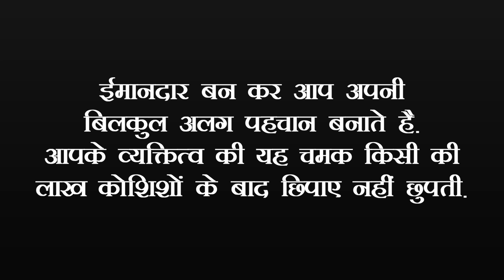#28 Ek Toffee Jyada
Value Education Programme by Fr. James ML CMI, Fr. Biju Tharani CMI, Fr. Dominic N CMI

Artists
Arijeett Kaurav
Nayni Choudhary
Irene George

Story
Jyotsana Mishra

Edited by Wilson Samuel

The copyright of this video is owned by James ML CMI